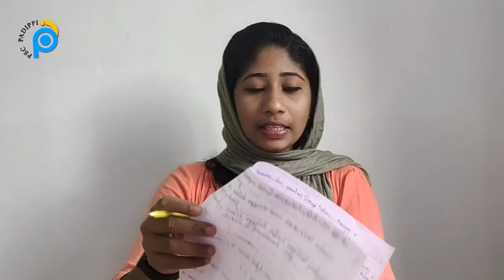PSC CURRRENT AFFAIRS |NEW PATTERN QUESTIONS | CHALLENGE- 2 |ഭരണഘടന & ധനതത്ത്വശാസ്ത്രം | PSC PADIPPI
PSC CURRRENT AFFAIRS |NEW PATTERN QUESTIONS | CHALLENGE- 2 |ഭരണഘടന & ധനതത്ത്വശാസ്ത്രം   DAY-02

KERALA PSC || HISTORY OF KERALA AFTER 1956 || കേരളം 1956 ന് ശേഷം || Class 1 || VAJRA JUBILEE SPECIAL